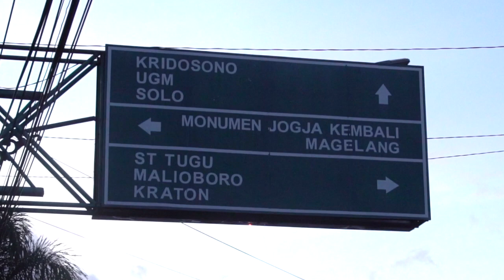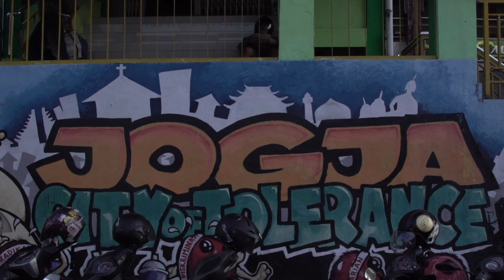UNOFFICIAL VIDEO BY FLOAT:PULANG. D.I.Y JOGYAKARTA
This video is only for fun, it's actually a documentation while I'm visiting one of my favorite city in the whole world"D.I.Y JOGYAKARTA" I'm using this song because I love FLOAT BAND very much, and I think this song make me want to go back more often to JOGYAKARTA even more
sorry for the shaky video, because I'm doing it on a handheld. btw the drone pilot is my nephew @fsadewa